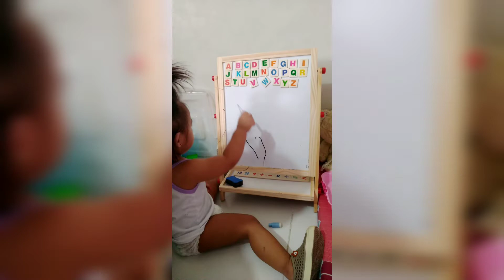Baby loves to write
Jewel Reese @ 16 months